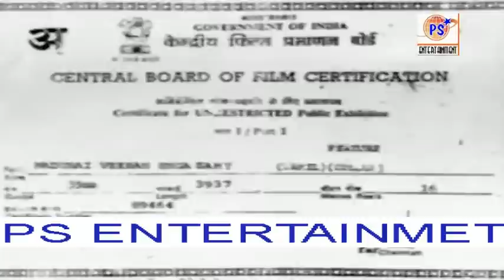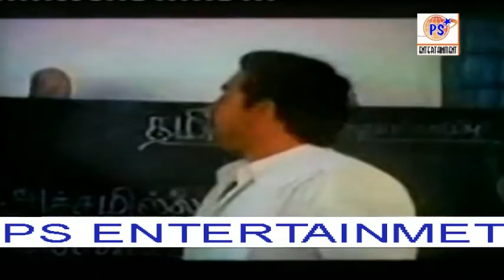Madurai Veeran Enga Saami ||மதுரை வீரன் எங்க சாமி || சூப்பர் ஹிட் தமிழ் திரைப்படம்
மதுரை வீரன் எங்க சாமி || Madurai Veeran Enga Saami || Music by Ilaiyaraaja || Cast ; Sathyaraj,Rupini,Goundamani,Senthil || Full H D Movie